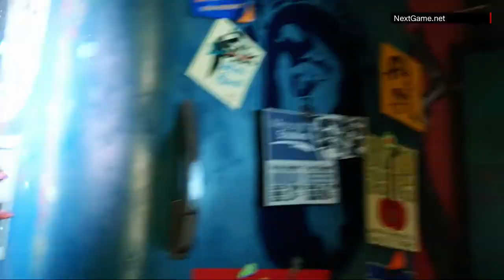Sunset Overdrive - Игровой Процесс (Gameplay) Русская Версия (Xbox One)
Данную игру вы можете купить у нас в Интернет-Магазине!

Sunset Overdrive — это непрестанно меняющаяся игра в открытом мире о недалеком будущем. После катастрофы твой город захватили мутанты. Хотя большая часть населения истреблена или мутировала, ты процветаешь. Оказывается, твое призвание — не собирать мусор или подавать еду, а истреблять мутантов! Благодаря арсеналу убойного гипертрофированно мощного оружия и умению передвигаться по городу с нечеловеческой ловкостью конец света для тебя откладывается. Твоя история только начинается.